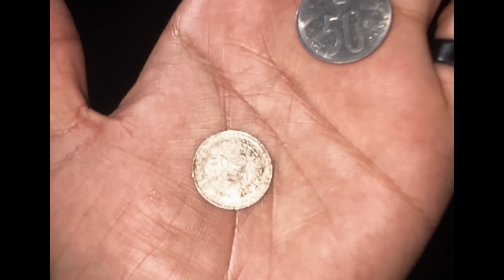Paradox ki ladayi ho gayi! 😡| Paralog #03 | MTV Hustle Reunion